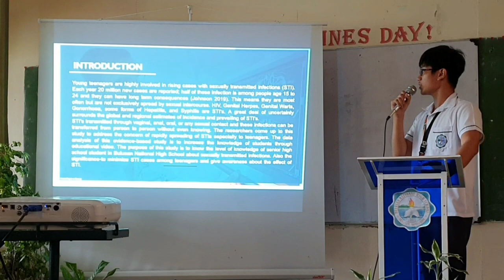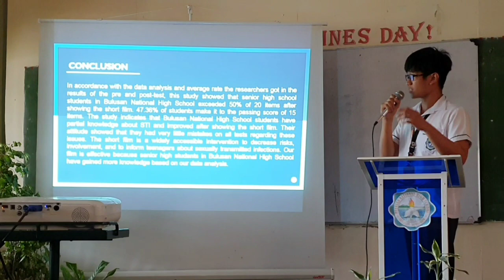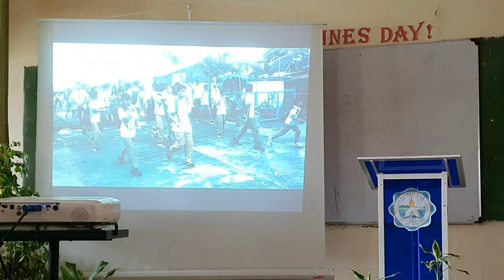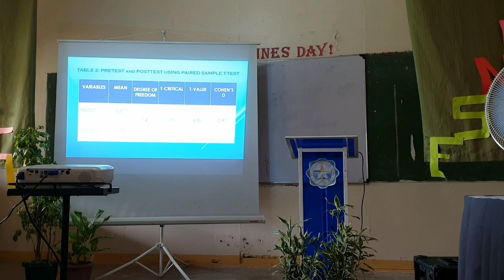FINAL DEFENSE OF THESIS | RESEARCH PRESENTATION OF GAS (GENERAL ACADEMIC STRAND)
This video shows only one part of their final defense (the 7-minute presentation) while the other parts like the Q and A (20-minute) were not shown.

Please share your thoughts and recommendations on the comment section below 😇

For Robotics and Arduino, please visit Facebook page:
Tinytech